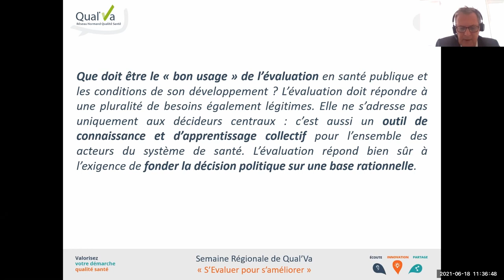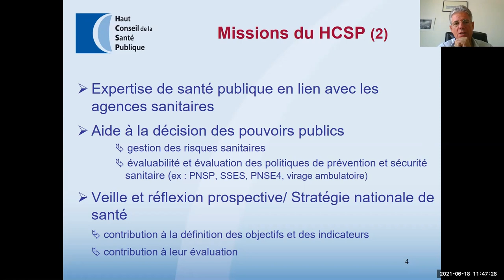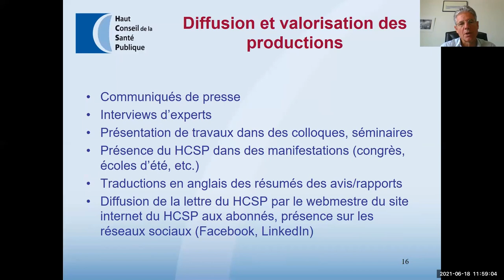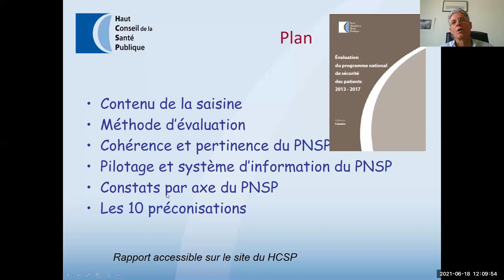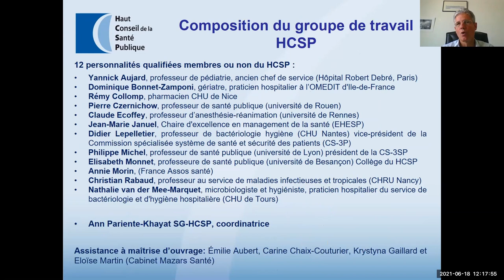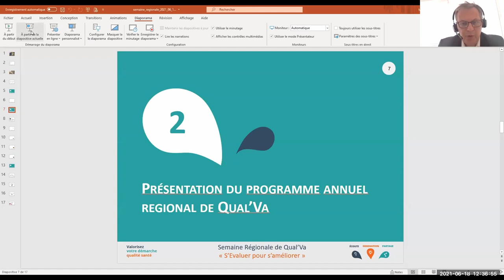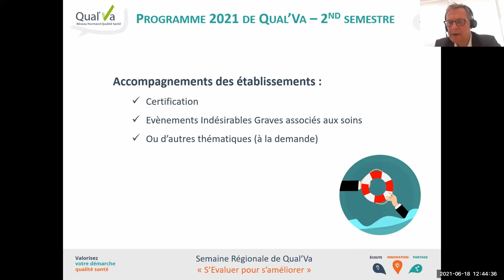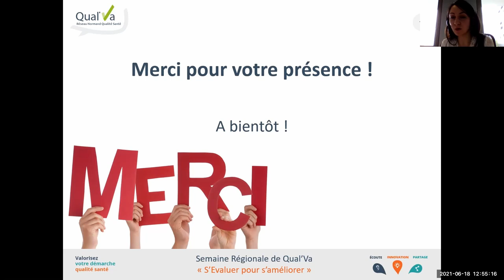Semaine régionale 2021 - Replay du 18/06/2021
Intervention d'un grand témoin - Pr Philippe Michel, Président de la Commission spécialisée "Système de santé et sécurité des patients", HCSP.
Thématique: Evaluer la santé publique en France, rôle du Haut Conseil en Santé Publique (HCSP).
00:00 Introduction - Xavier Richomme, Qual'Va
04:46 Présentation du HCSP
26:17 Bilan d'activité 2020
34:40 Evaluation du programme national de sécurité des patients 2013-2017
44:09 Questions Réponses
1:02:51 Programme annuel régional Qual'Va
1:09:41 Clôture de la semaine régionale